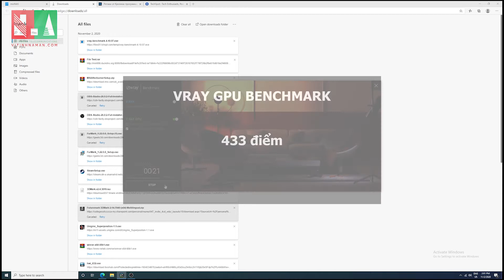[FIRST LOOK] ZOTAC GEFORCE RTX 3070 TWIN EDGE